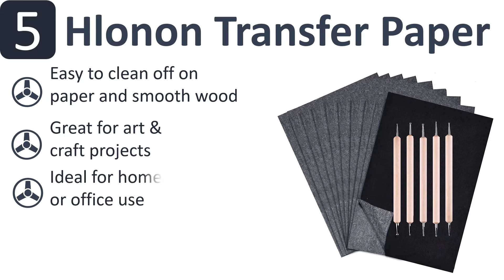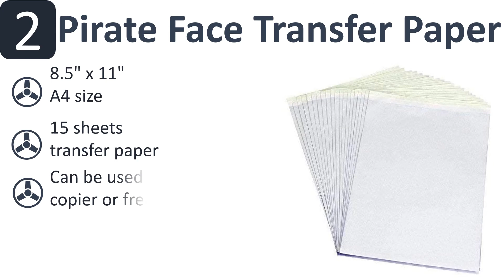Best Transfer Paper 2020 : Top 5 Transfer Paper Reviews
Do you need the best transfer paper. You welcome to watch out the top 5 transfer paper reviews videos. Tried to collect best items. Follow Below:

1. Frisco Craft Transfer Paper

2. Pirate Face Transfer Paper

3. Outus Transfer Paper

4. Ueerdand Transfer Paper

5. Hlonon Transfer Paper